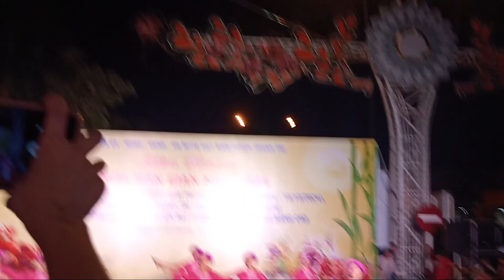Múa Sinh Tiền Xã Vĩnh Quỳnh/Liên Hoan Múa Dân Gian Thanh Trì Năm 2024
Múa Sinh Tiền, Múa Dân Gian
 Múa Sinh Tiền là một điệu múa dân gian độc đáo của các dân tộc thiểu số ở vùng núi Tây Bắc Việt Nam, đặc biệt là người Thái và người Mường. Đây là một trong những hình thức nghệ thuật truyền thống mang đậm bản sắc văn hóa của từng vùng miền, thể hiện sự gắn kết cộng đồng và niềm vui trong các lễ hội.
Đặc điểm nổi bật của múa Sinh Tiền:
Trang phục truyền thống:

Người biểu diễn thường mặc trang phục dân tộc truyền thống như váy áo thổ cẩm sặc sỡ.
Phụ kiện có thể gồm thắt lưng, khăn đội đầu và các món trang sức như vòng cổ, vòng tay làm từ bạc hoặc đồng.
Dụng cụ Sinh Tiền:

"Sinh tiền" là các thẻ tre nhỏ được gắn chuông hoặc đồng xu, phát ra âm thanh khi người múa di chuyển.
Những âm thanh này không chỉ mang tính nhạc mà còn có ý nghĩa cầu may mắn, tài lộc.
Nhịp điệu và động tác:

Nhịp điệu múa chậm rãi hoặc dồn dập tùy vào không khí của buổi lễ hội.
Các động tác uyển chuyển, mềm mại, kết hợp di chuyển theo vòng tròn hoặc hàng lối để tạo nên sự đồng đều và hài hòa.
Ý nghĩa văn hóa:

Múa Sinh Tiền thường được biểu diễn trong các dịp lễ hội như Tết, lễ cầu mùa, hoặc những sự kiện quan trọng của bản làng.
Điệu múa này không chỉ nhằm tôn vinh văn hóa truyền thống mà còn gửi gắm ước nguyện về cuộc sống bình an, thịnh vượng và mùa màng bội thu.